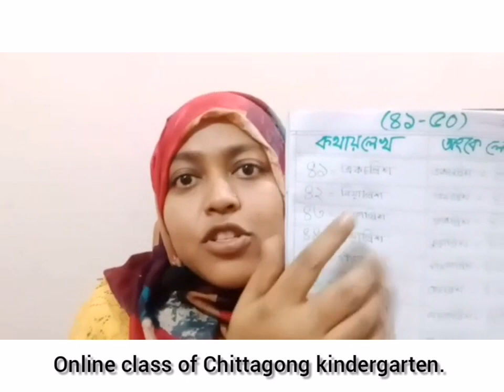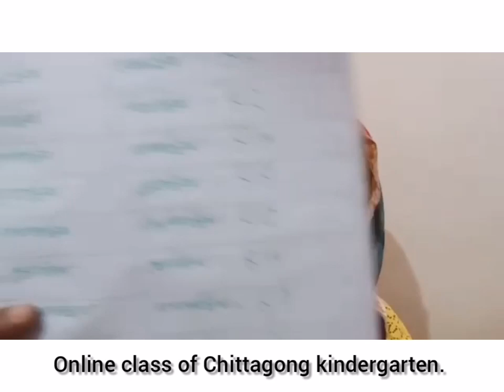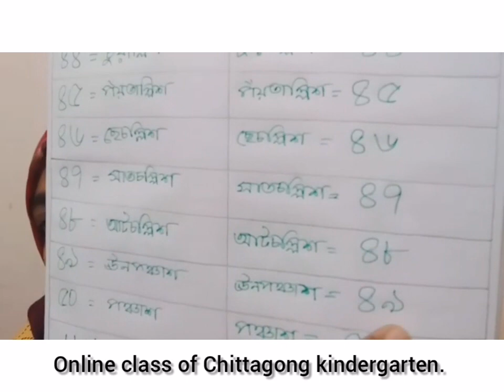21 April' Class KG Math